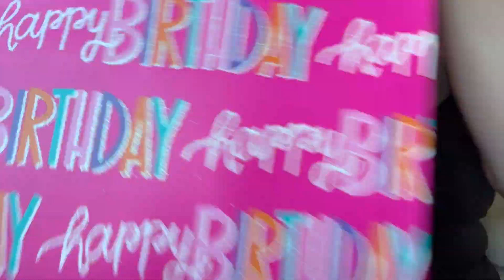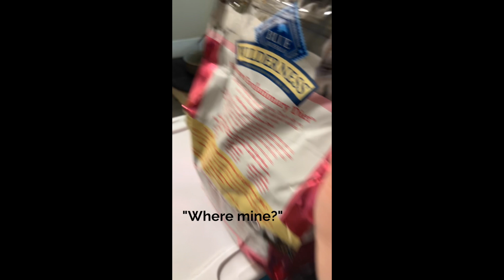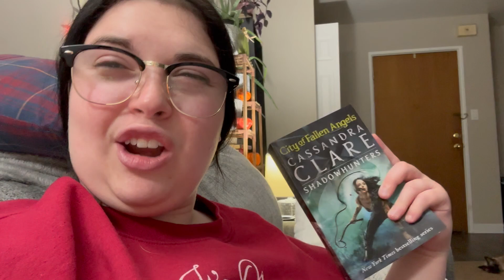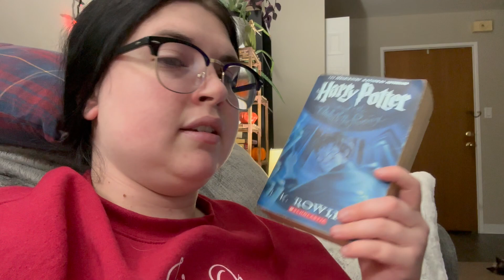Creeping Through the Stacks | Haunted Libraryathon | 2024 Vlog 39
I love reading a variety of genres particularly fantasy, thriller, mysteries, and romantic comedies. Also do some cooking and baking.

I have 2 fur babies named Eleanor (aka Ellie) and Shelby (aka Queen Sheba) that will likely frequently appear in my videos.

*Books Featured:*
- _Harry Potter & the Order of the Phoenix_
- _City of Fallen Angels_
- _The Christmas Countdown_ by Holly Cassidy (Netgalley)
- _The Midwest Survival Guide_ by Charlie Berens

Amazon Wishlist